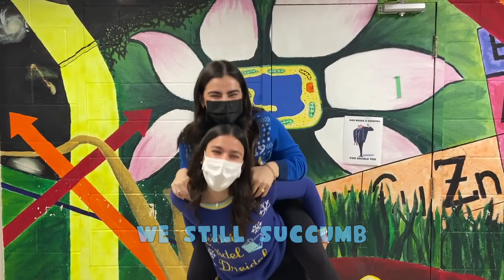Chanukah Music Video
Thank you to the Israel engagement heads- Leore Barkai, Sam Ginsburg, Maya Krieger and Shirelle Maged- as well as Yael Jackson and Gili Tesciuba, under the leadership of Lee and Ariel Solomon, for their work on their amazing song contribution to the Chanukah assembly this year.